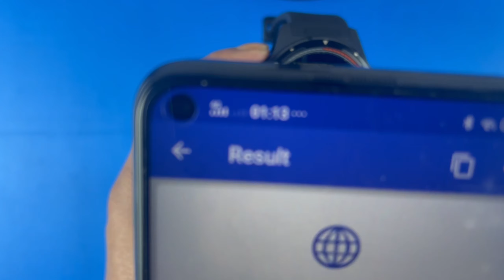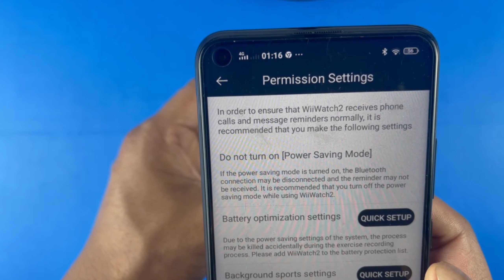Thor Pro Smartwatch Dual System Hybrid 4G Smartwatch Unboxing Tested & Reviewed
The Pro Smartwatch greatest premium wearables for anyone. Stay in touch, without reaching for your phone, with the smartwatch that’s engineered for adventure. With the Thor Pro smartwatch, you can track your location, and withstand any weather. The Thor Pro is 4G LTE connected, so you can receive texts, emails, and alerts without reaching for your phone. With a built-in speaker and microphone, you can also make and answer calls hands-free.

Get out there: Whether you’re off-roading or exploring a new city, the built-in GPS tracks your activity and makes it easy to share your location.
Go for days: Go nonstop for days on a single charge.4 When it’s time to recharge, the wireless charger lets you power up without slowing down.
Rack your fitness: With the built-in Health app, track your steps, monitor your heart rate, and more.5 Set goals, post results, and check leaderboards to see how you stack up.
Apps at your command: Access the apps you use every day on your Thor pro. Catch a ride, check scores, stream music, and more.
heart rate monitor: A heart rate monitor can help show your fitness levels, enabling you to calculate a suitable intensity of exercise.
Dustproof and water-resistant: The device is dustproof and water-resistant. Water-resistant devices can resist the penetration of water, such as powerful water jets, but not being submerged into water.
branded damage-resistant glass: Damage-resistant glass (such as Corning Gorilla Glass or Asahi Dragontrail Glass) is thin, lightweight, and can withstand high levels of force.
Sweat resistance: Resistance to sweat makes it ideal for use while doing sports.
Has a touch screen: You can operate the device easily, by pressing the screen with your fingers.
The watchband is replaceable: The watch band is removable and can be replaced by any standard watch band of the correct size, allowing you to customize it to your liking.